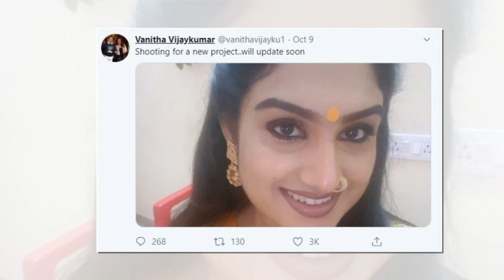பாண்டியன் ஸ்டோர்ஸ் சீரியலில் திடீர் திருப்பம் ரசிகர்கள் அதிர்ச்சி | Pandian Stores Serial | Vijay Tv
Vanitha Vijayakumar is an Indian film actress, who has appeared in Tamil, Malayalam, and Telugu language films